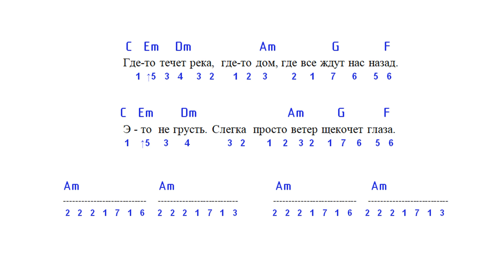🎵 «Юность в сапогах» - 2. Разбор песен на баяне - ноты и аккорды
Разбор песен на баяне. «Юность в сапогах» - 2 + Ноты и Аккорды.

Автор текста (слова): Е. Феклистов
Композитор (музыка): Е. Феклистов

Песня "Юность в сапогах" была написана и записана в исполнении группы "Конец Фильма" в августе 2004 года по заказу компании "Леан М" для сериала "Солдаты"